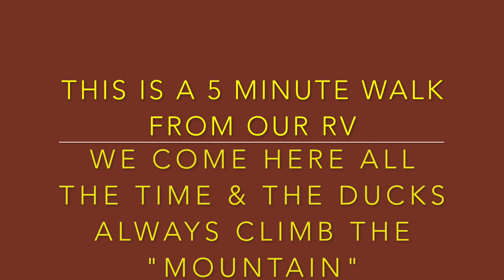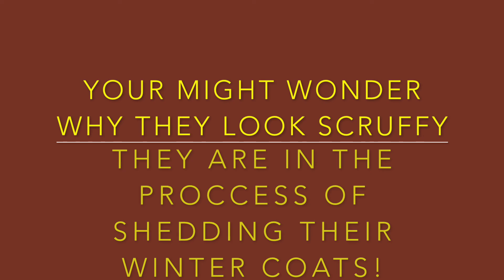Perpetual Odyssey 2019: Random Bits March, April, May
March, April & May 2019: Some random bits from our stay in G.C. including mule deer, elk, our ducks and our bird.